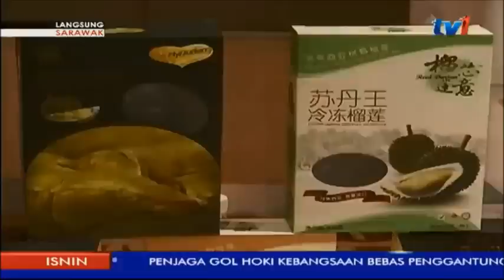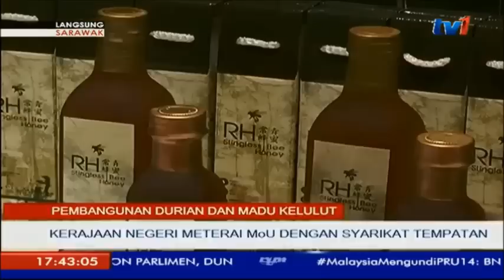LANGSUNG - SARAWAK 5PM [23 APRIL 2018]